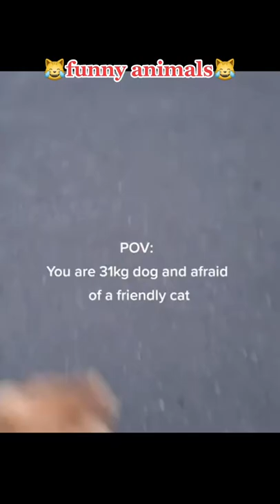funnyanimals lustigetiere fyp fürdich